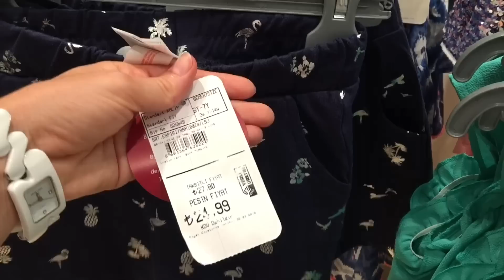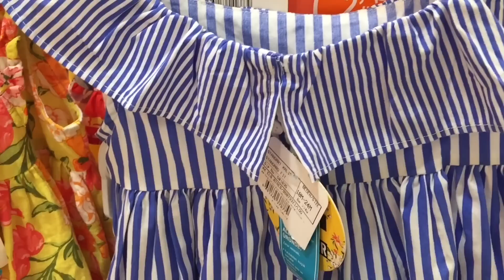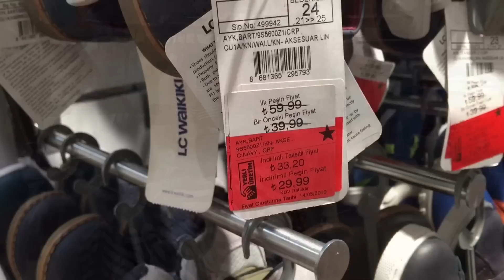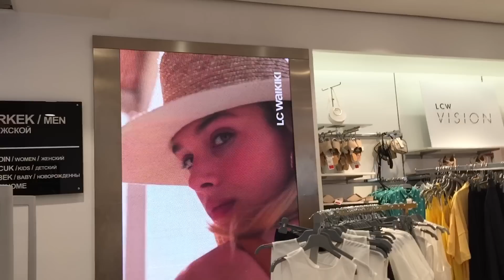Обзор магазина LC WAKIKI в Анталии. Часть 2.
Привет мои любимые и дорогие! Сегодня в 20.00 жду вас в ПРЯМОМ ЭФИРЕ!
Меня зовут Юля и я живу в Анталии.  На моем канале я рассказываю о своей жизни и работе в Турции и Китае.